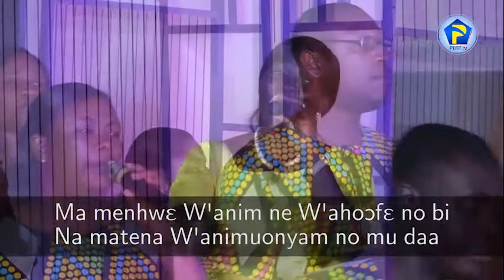MA MENHWE WANIM 17